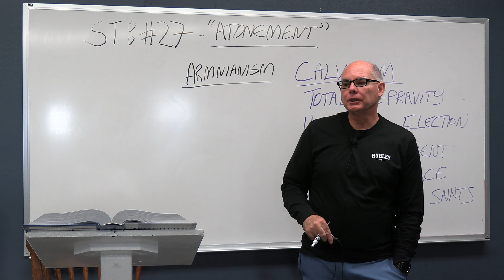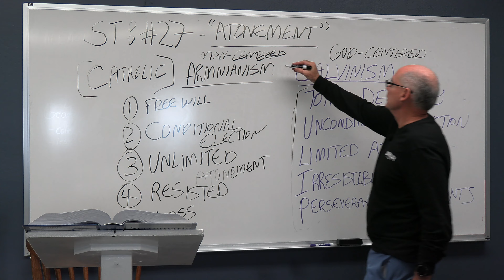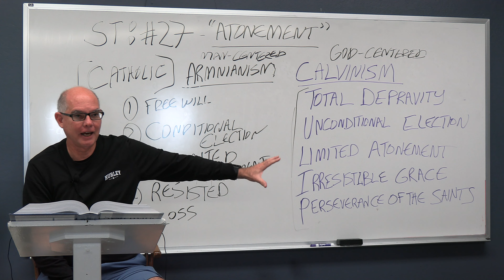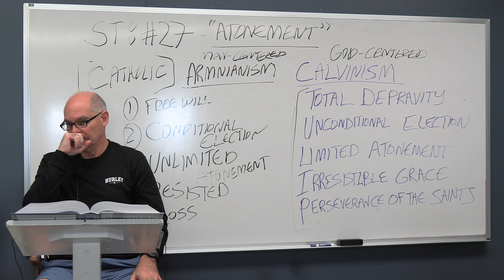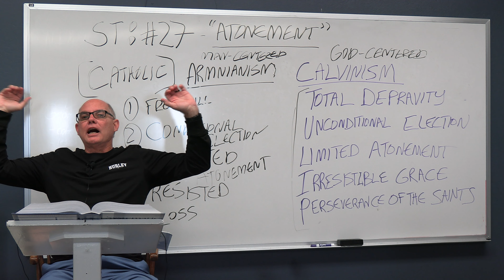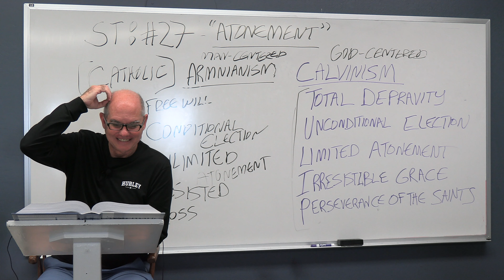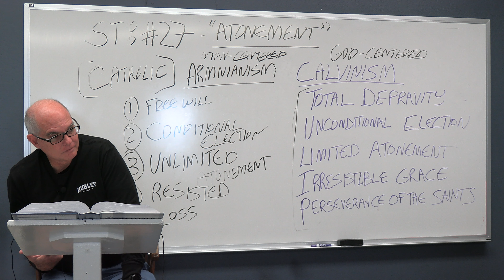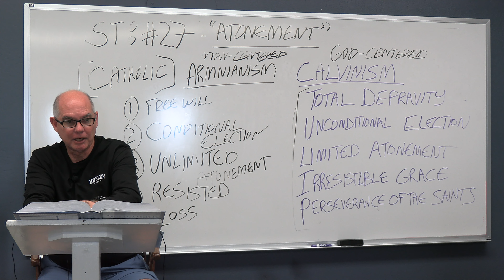Systematic Theology: Chapter 27 - The Atonement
Dr. David P. Craig discusses Chapter 27 of the book "Systematic Theology" by Wayne Grudem.

This session was recorded on April 22, 2023.